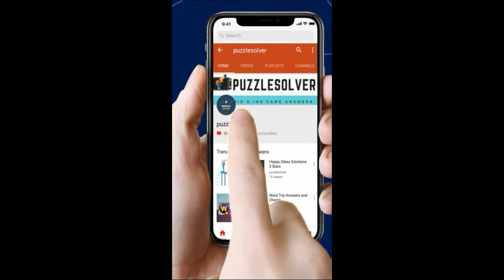Word Search Weather Forecast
Word Search Pro Weather Forecast Level Answers here

This Video Contains Squirrel Category Puzzle 1092 - Weather Forecast